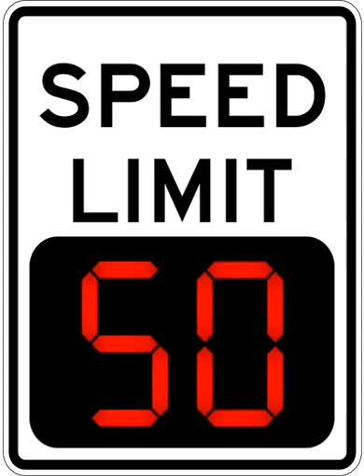Smart traffic light | Wikipedia audio article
00:00:16 1 Research
00:01:30 2 Possible Benefits
00:03:19 3 Obstacles to widespread introduction
00:04:40 4 Simpler systems
00:05:23 5 Previous research
00:05:48 6 See also

- Socrates

SUMMARY
Smart traffic lights or Intelligent traffic lights are a vehicle traffic control system that combines traditional traffic lights with an array of sensors and artificial intelligence to intelligently route vehicle and pedestrian traffic.